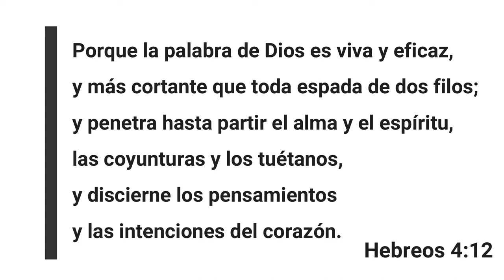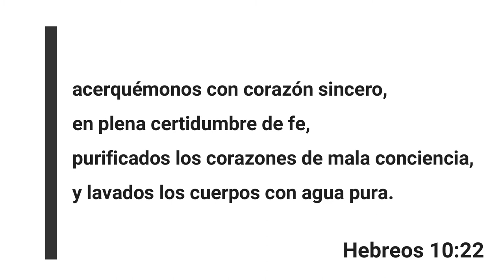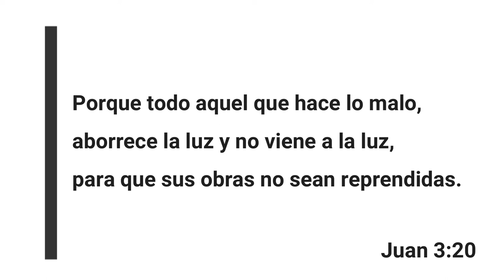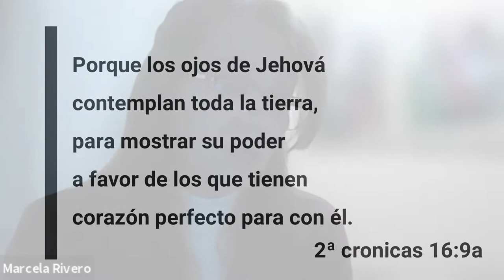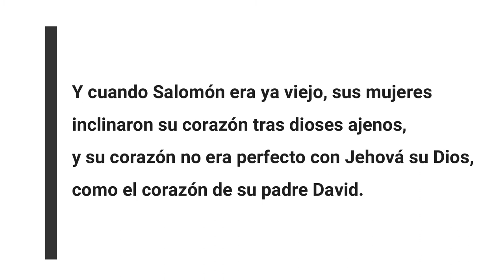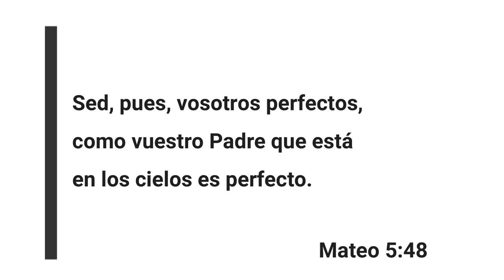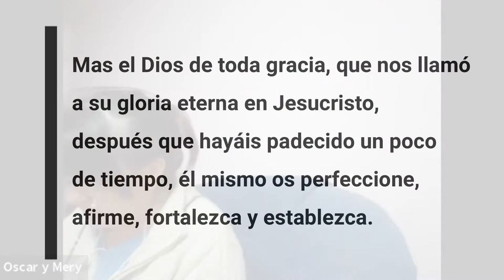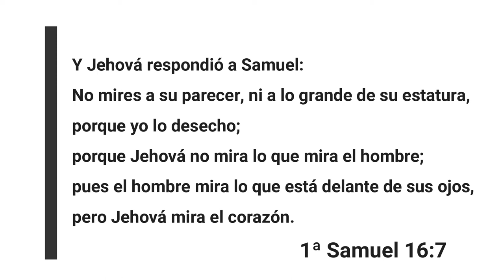Mensaje del pastor Oscar Bruno - Reunión de Zoom del día Lunes 21-06-2021